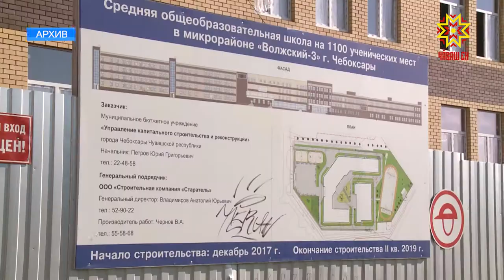Чăваш ен уява хатĕрленет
Çитес çул Шупашкар хули никĕсленнĕренпе 550 çул тата Чăваш автономи облаçĕ йĕркеленнĕренпе 100 çул çитнине уявлатпăр. Кун пирки калакан хушăва çĕршыв Президенчĕ Владимир Путин 2012-мĕш çулта алă пусса çирĕплетнĕ.